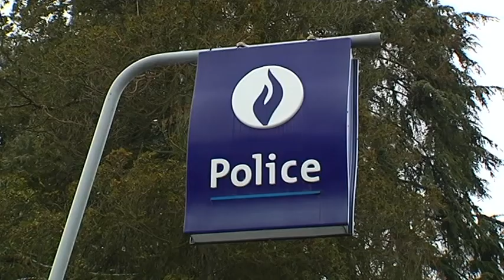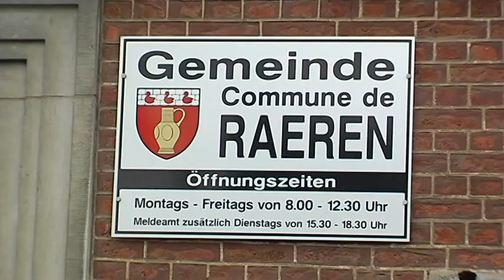Terrorwarnstufe drei: Keine Provokation im Karneval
Seitdem die Terrorwarnstufe in Belgien auf zweithöchstem Niveau ist, sind im ganzen Land eine Reihe Sondersicherheitsmaßnahmen in Kraft getreten. Die Sicherheitsvorkehrungen gelten auch für öffentliche Veranstaltungen wie beispielsweise Karnevalsumzüge. Dabei soll bewusst auf provozierende Motive und Wagen verzichtet werden.